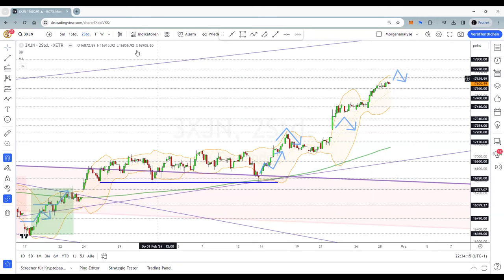Dax Analyse 29.02.2024